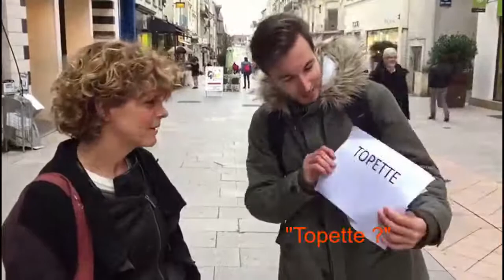Angers Info: Et toi, ton Patois ?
Le patois angevin et vous...
Le résultat dans la vidéo ci-dessous angers ettoitonpatois.